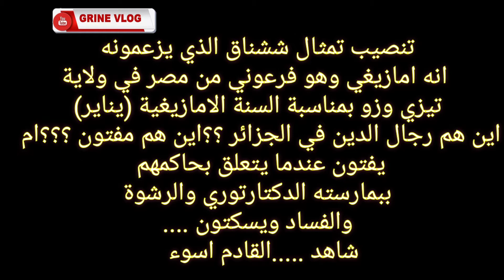شاهد لحضة تنصيب تمثال ششناق في ولاية تيزي وزو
Groupe Facebook official